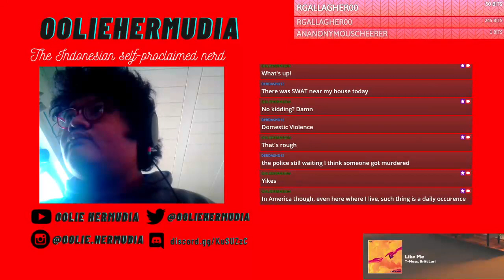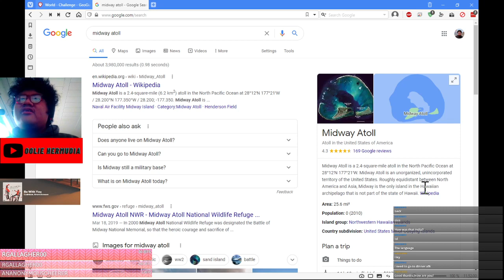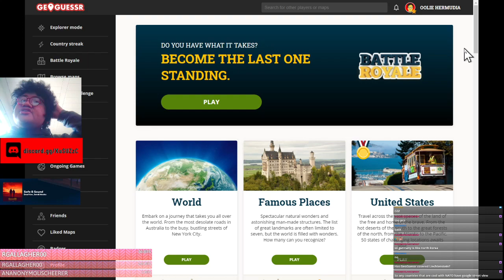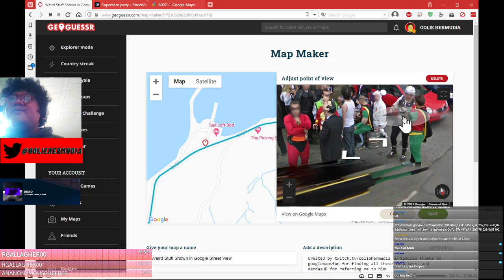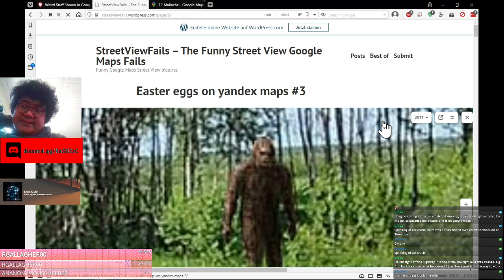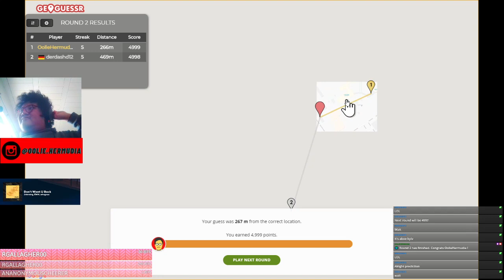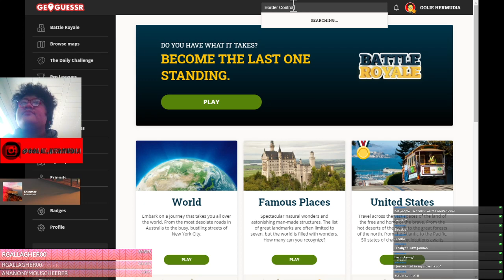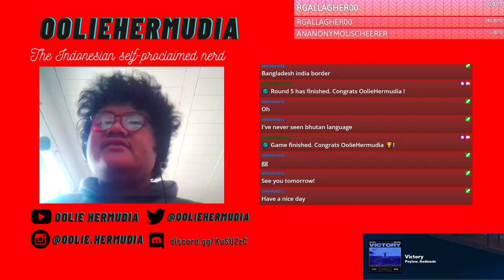Checking out some StreetView fails with viewers!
Archived from my Twitch channel -- Watch me live :D